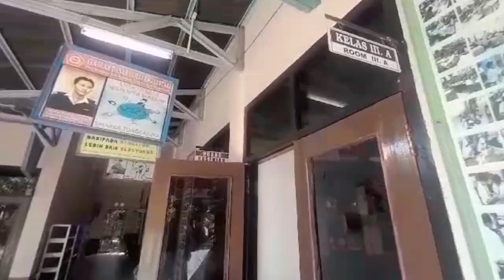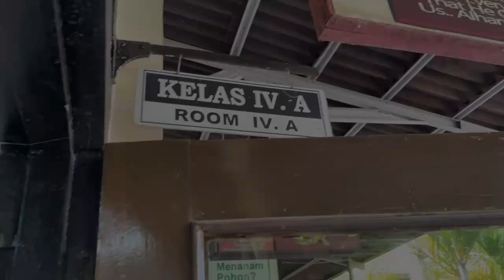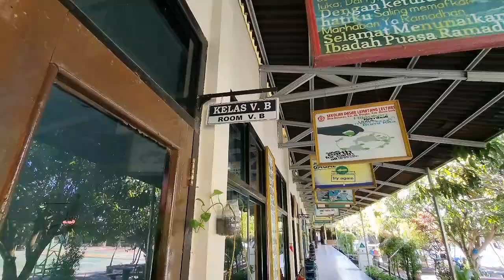Pelaksanaan Penilaian Sumatif Semester Genap 5 Juni 2024 SD Lematang Lestari